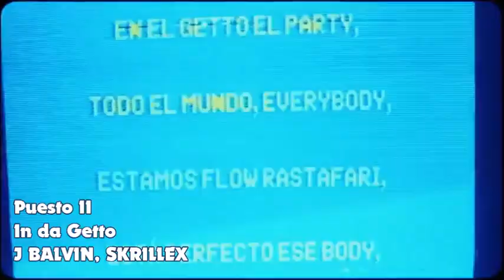Ranking Anual - Radio La Zona: 2021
El segundo año de encierro, este es el año de Rauw Alejando y Sebastián yatra, ambos colocando temazos en la radio como numero 1 por varias semanas. J Balvin también se hizo presente con muchos tema, pero los exitos del Tik Tok fueron los que tomaron por asalto las radios. Farruko se despedía de la música con "Pepas" el mega éxito del año, luego decidio enfocarse en Cristo. Daniela Darcourt en su mejor momento, Shakira innovandose como siempre, y el reggaeton argentino aparece con Tini, Maria Becerra y Tiago PKZ.